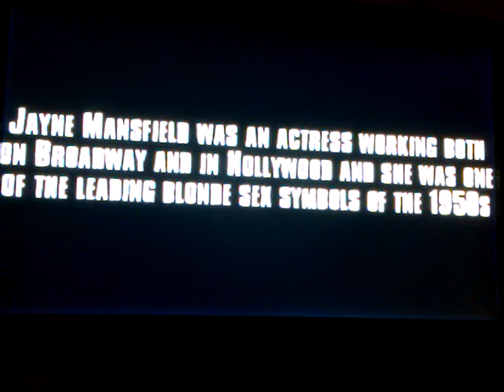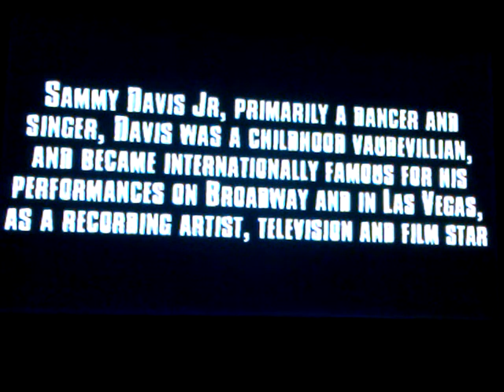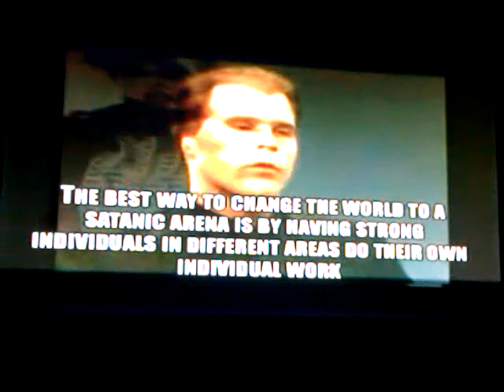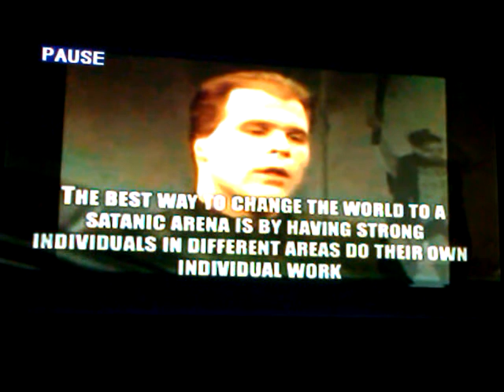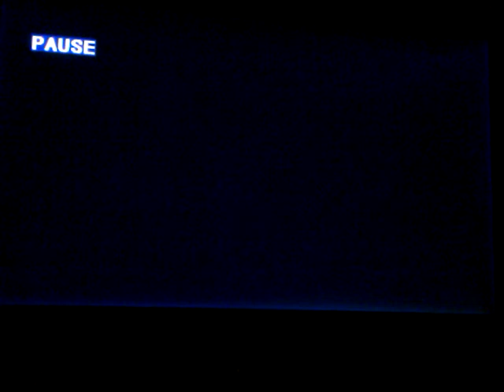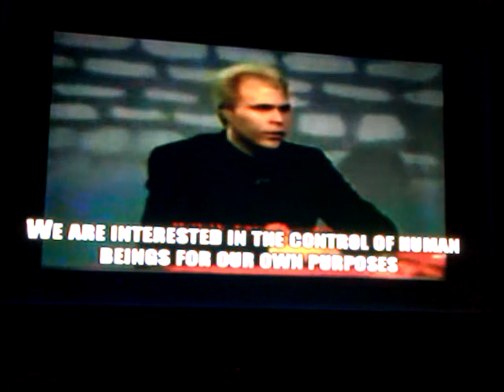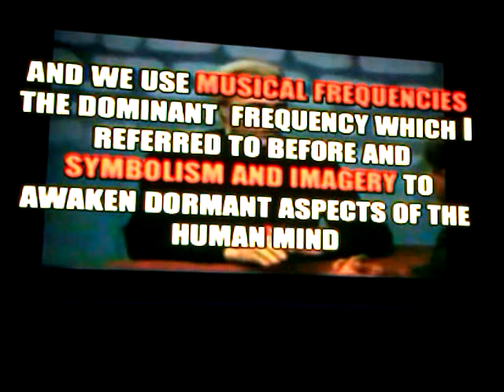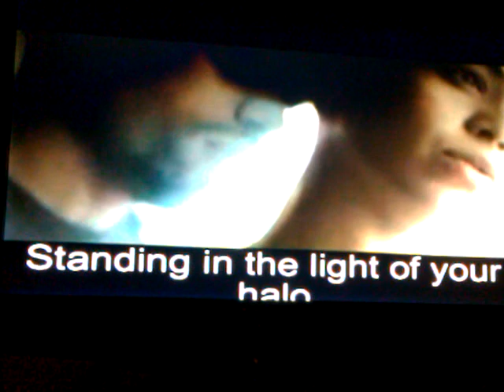Pt2 RASTAFARI EXPOSES: 666 INDUSTRY & the Rise of SATANISM From The PALE HORSE's Mouth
JAH "Rastafari Movement" "Black Jesus" Reggae Bob Marley Tupac Whitney Houston black entertainers Snoop Dogg lost negro african-american sheeple "The Industry" music muzik sell soul rock n roll Satanism "hollywood Babylon" hip-hop 666 Roman Holiday "Behold A Pale Horse" illuminati NWO "Church of Satan" White Supremacy European Nazi blood sacrifices moloch Xena Shrek "Anton LaVey"